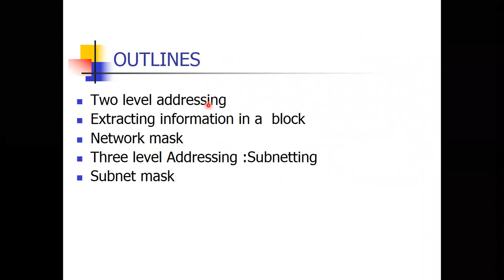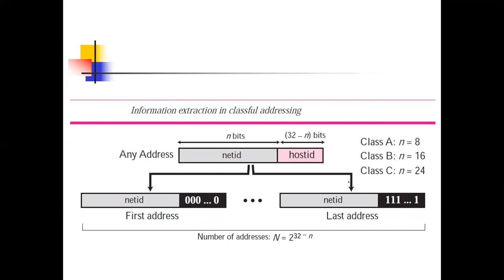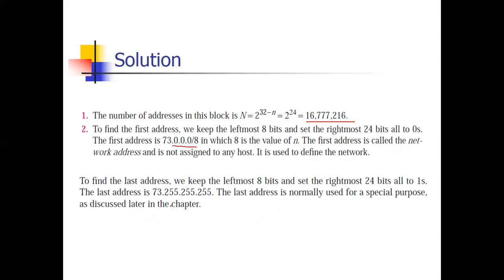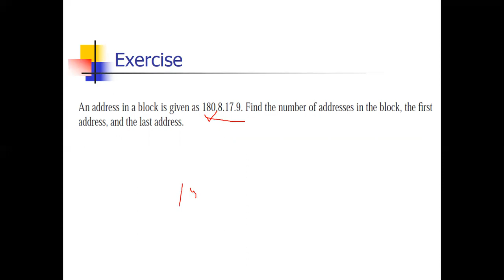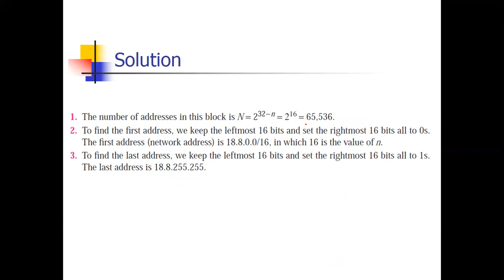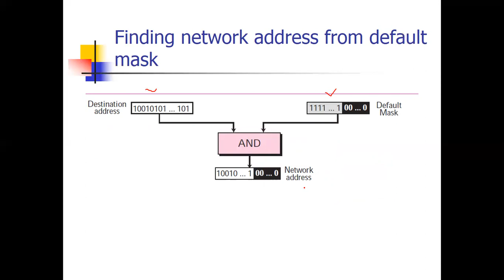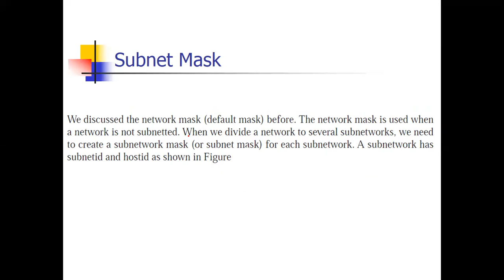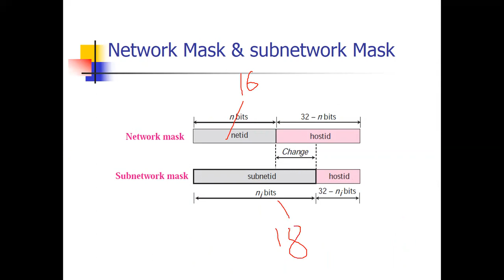Lecture 4 two & three level addressing network mask & subnet mask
This is lecture 4 of online lecture series of internet communication engineering.There is detail explanation of IPV4  two level & three level addressing along with practice exercise.There is a brief explanation of network mask ,subnetting & subnet mask